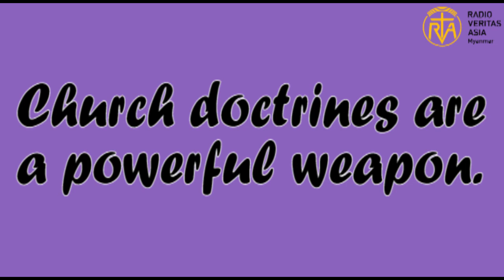Thought for the day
သာသနာတော်ရဲ့သွန်သင်ချက်တွေဟာအစွမ်းကြီးလှတဲ့လက်နက်တစ်ခုဖြစ်တယ်။